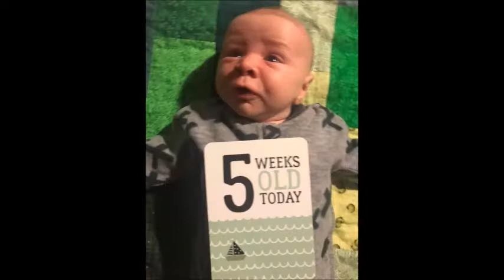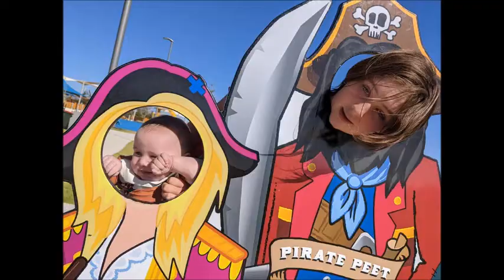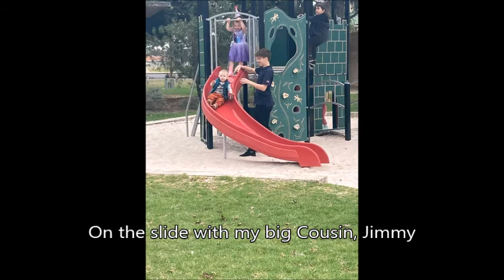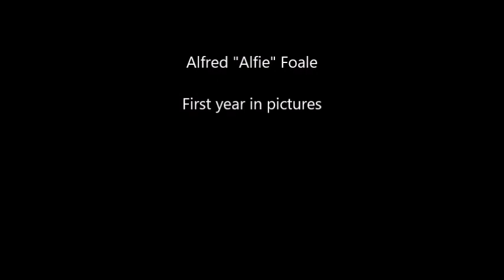Alfie Foale - First year in pictures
Photos and videos showing my son Alfred "Alfie" Foale's first year. After a rocky start he has grown to be a happy, lovable boy.

I have tried to keep all photos and videos in cronological order the best I could.